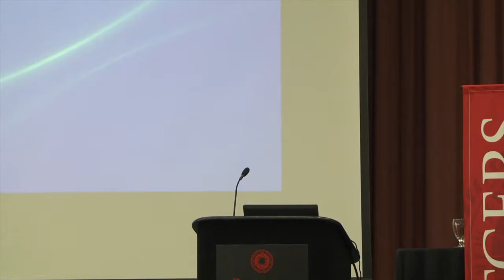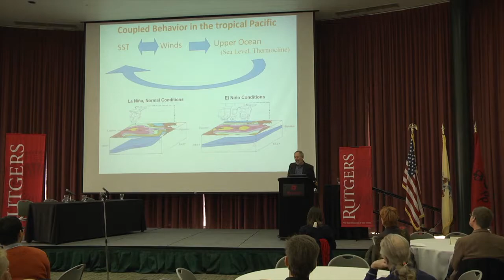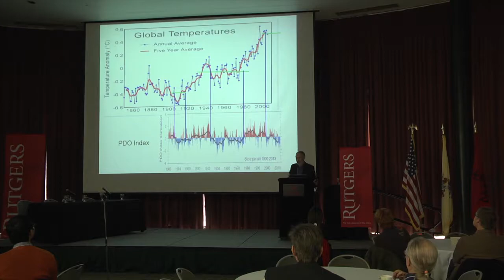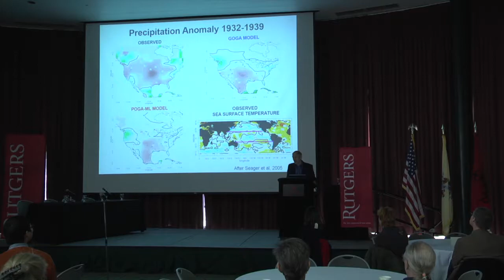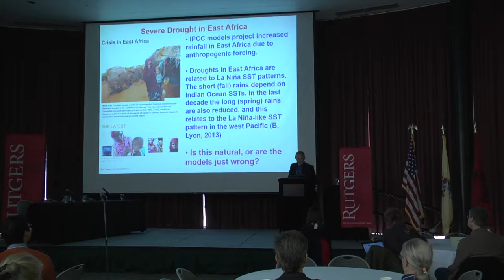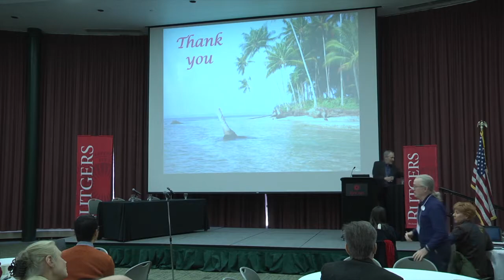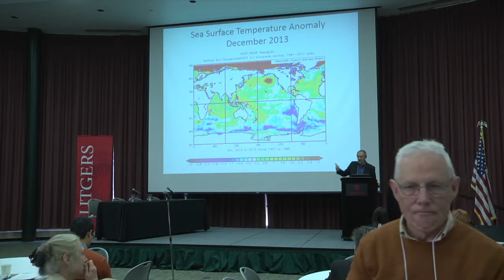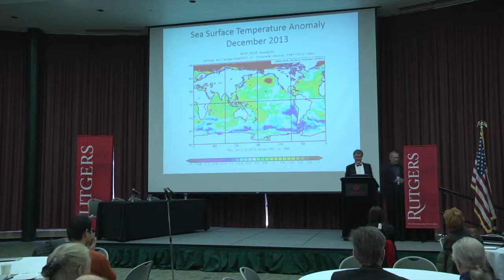Climate Symposium Part 1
Welcome and Morning Keynote: What Can We Say About the Climate Of This Decade?
Rutgers Climate Institute Mid-Atlantic Regional Climate Symposium